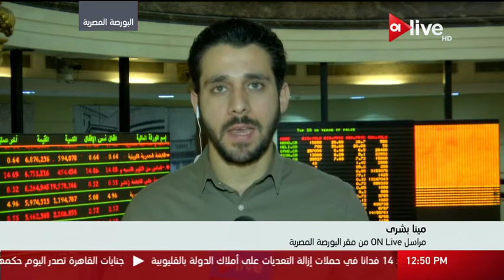نشرة أخبار الثانية عشر ظهرا ـ الخميس 18 مايو 2017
الموقع الرسمي للقناة  ..